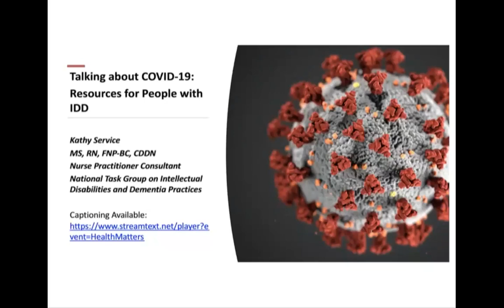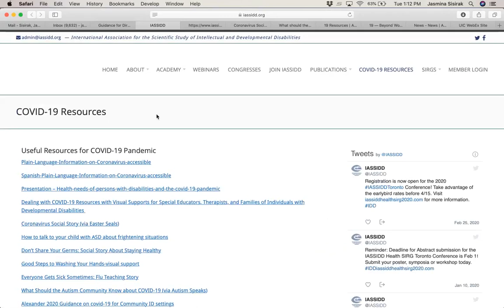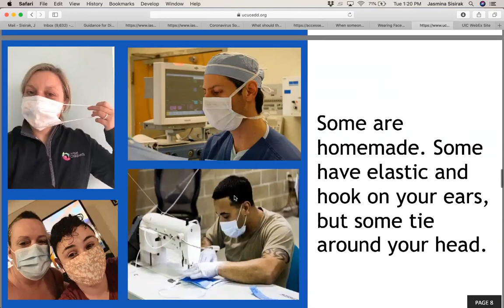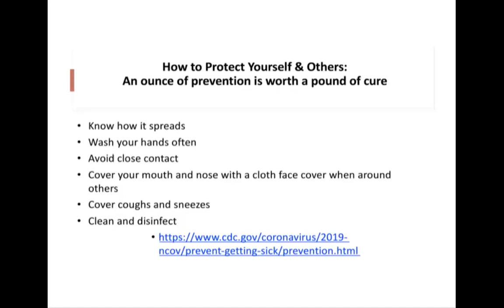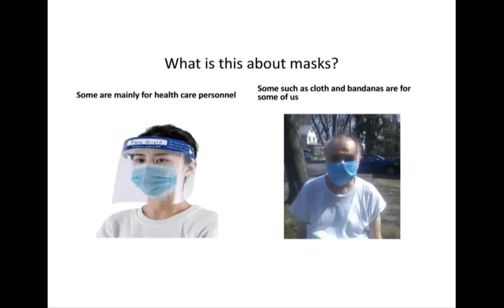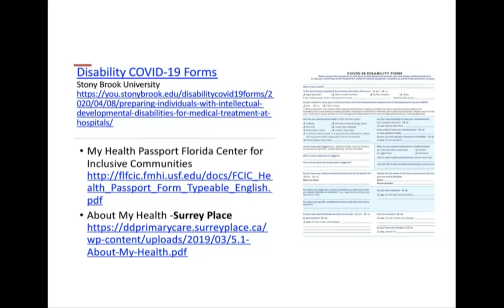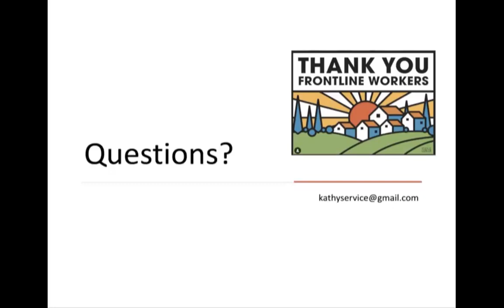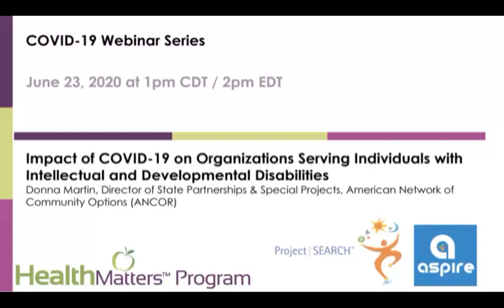Talking about COVID 19 Resources for People with IDD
Overview: “My staff is either panicked or thinks COVID-19 is silly.” This presentation will discuss strategies, resources, and tips to support people with IDD to understand what’s going on with COVID-19, why do we need to take precautions, and how will protections help us. Additionally, we will discuss how to advocate for legal rights and reasonable accommodations.

Learning Objectives:

1) identify strategies and resources to support people with IDD to understand issues with COVID-19;
2) use strategies and resources to discuss COVID-19 precautions with people they are supporting and how precautions can help us; and,
3) discuss information about legal rights and reasonable accommodations with people they are supporting to access health care during the COVID-19 pandemic.

Presenter: As an RN since 1973, Kathy Service, RN, MS, FNP-BC, CDDN has been working in the field of intellectual/developmental disabilities since 1976, first as a RN and since 1979, as a nurse practitioner both in institutional and community settings for the Massachusetts Department of Developmental Services. She was one of the first RN’s nationally to be certified in the specialty of developmental disabilities (DD) nursing.  Although retired since 2016, she continues to work as a clinician, health care consultant, educator, and advocate to people with DD, their families, staff, and to other health care providers in the general community.  She has both nationally and internationally served on advisory boards, consulted in both federal and foundational grants and presented sessions and has written articles, text chapters, and educational modules on the topics of aging, dementia, loss and grief, and nursing care of individuals with IDD.  She has served on the Steering Committee of the National Task Group on Dementia and Intellectual Disabilities since the inception and truly believes that people with IDD their families and their staff are her best teachers.

COVID-19 Webinar Series is presented by the HealthMatters Program, Department of Disability and Human Development, College of Applied Health Sciences, University of Illinois at Chicago with continued partnership with Project SEARCH, a leader in securing competitive employment for people with disabilities based at Cincinnati Children's Hospital Medical Center and with Aspire an Illinois organization providing services to children and adults with developmental disabilities, their families and their communities.